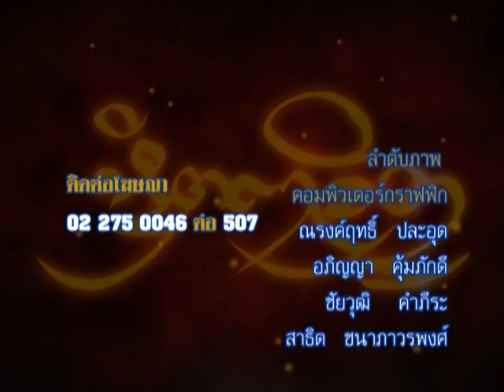รายการหัตถจิต | 12/08/58 | EP 4/4